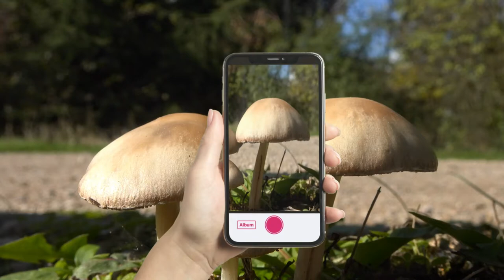Mushroom Identifier App - Video 2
Mushroom Identifier identifies thousands of mushrooms every day with high accuracy & confidence.

The app uses the power of image recognition technology to identify mushrooms and fungi species all around you.

• Get outside and point the Camera at any mushroom plant.
• Identify wildlife, special mushrooms, and discover fungus and learn about them via our rich database information via encyclopaedia.

JUST OPEN YOUR CAMERA AND START EXPLORING!

Our advanced artificial intelligence engine is constantly learning from community experts and plant specialists. the app gets better and smarter over time. However, we must highlight that the app is unsuitable for Distinguishing edible and inedible mushrooms.

With just a simple picture click you can appreciate more the nature around you :).